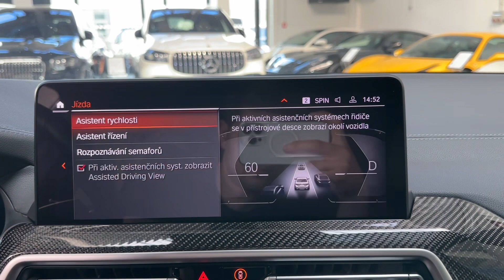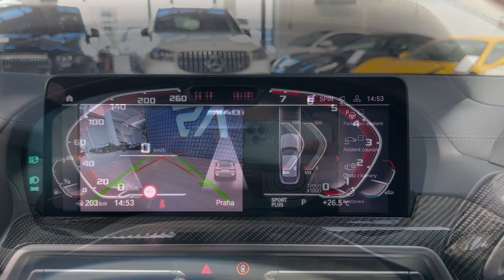BMW X4 M40i - 265kW*LASER*CARBON*TAŽNÉ*ZÁRUKA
BMW Repair Inclusive na 3 roky / 200 000 km - Tovární záruka.
BMW Service Inclusive na 5 let / 100 000 km - servisní paket.

Výbava: Barva: Metalický lak M Brooklyn Grey, 21" M kola z lehké slitiny Double-spoke 718 M, M Sportovní paket, Adaptivní M podvozek, Volič jízdních režimů, BMW Laserové světlomety, High-beam assist - asistent dálkových světel, M Shadowline paket, M Sportovní diferenciál, Komfortní přístupový systém, El. ovládané víko kufru, Čalounění: Kůže Vernasca Mocha s dekorativním prošíváním/Black, Prvky obložení interiéru "Carbon Fibre", Ambientní osvětlení, M sportovní vyhřívaný volant, Sportovní automatická převodovka, BMW Live Cockpit Professional, Head-up displej, Harman/Kardon surround sound system, DAB-Tuner, Driving assistant Professional, Adaptivní tempomat, Hlídání jízdního pruhu, Asistent jízdy v pruzích, Parking assistant, Akustická dvojitá skla.

AS211260